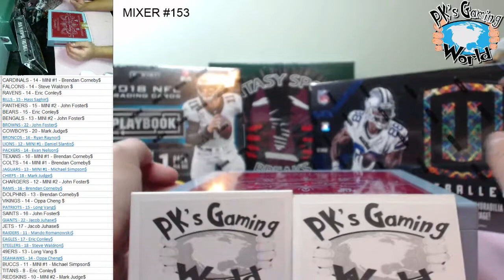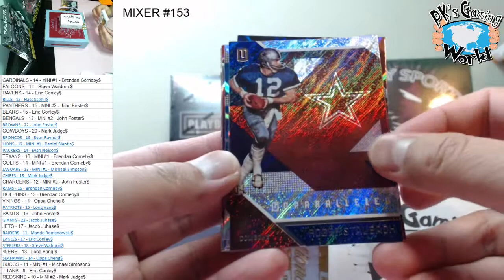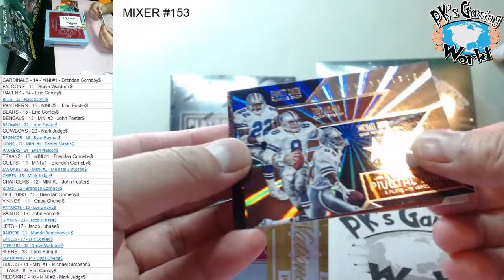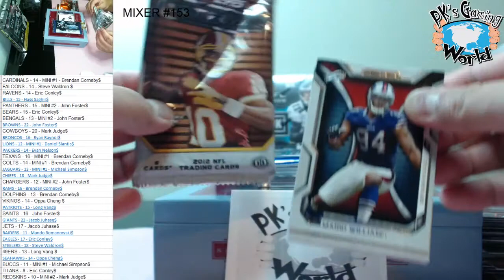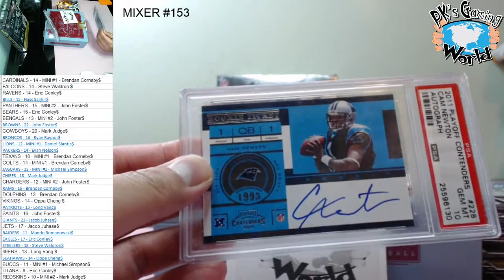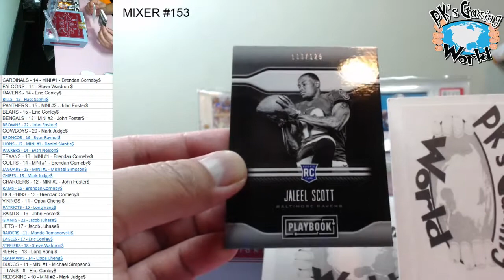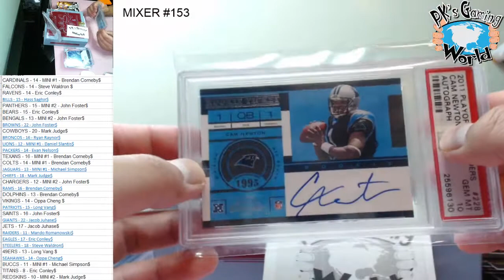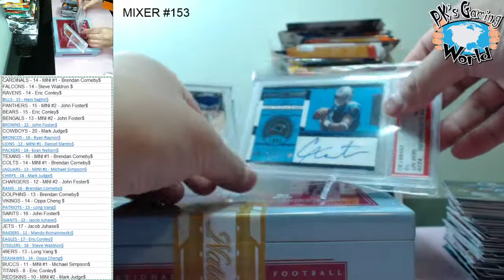MIXER #153: 18' Playbook, Fantasy Sport Break S5, 16' Unparalleled